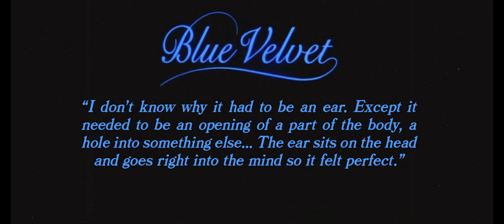BLUE VELVET and Lynch's Showcase of Freud's Pysche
Summary of Blue Velvet's plot and the connection the director, David Lynch, creates between his characters and the three elements of Freud's Psyche.

00:00 - Intro
01:17 - Plot Summary
04:02 - Surrealism and Psychology
04:51 - The Id
05:55 - The Superego
06:58 - The Ego
08:29 - Conclusion